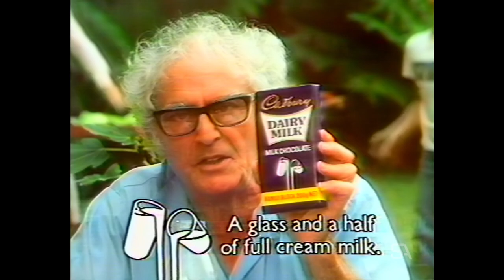Cadbury Dairy Milk Chocolate - Professor Julius Sumner Miller - Australian TV Ad Commercial 1981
Client: Cadbury Schweppes
Agency: DDB Needham (Melbourne)
Writer: Lindsay Hocking
Agency Producer: Lindsay Hocking
Production House: Ross Wood Productions (Sydney)
Director: John Power
Cinematographer: Graeme Lind
Editor: Colin Griggs

and research.

Special Thanks to Lindsay Hocking